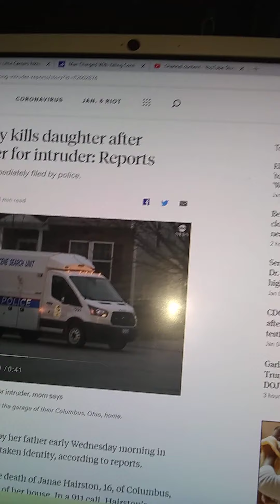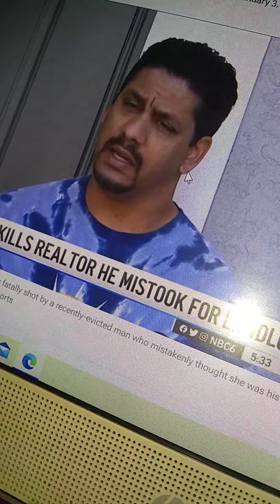Man Kills Daughter Mistaking Her AS Intruder & Evicted Man Kills Lady Mistaken For Landlord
Mistaken Identity deaths are on the rise in America. Raymond Reese called 911 to tell them he accidently killed an innocent woman after mistaking her for his landlord, and another man accidently killed his daughter mistaking her as an intruder in Columbus Ohio.